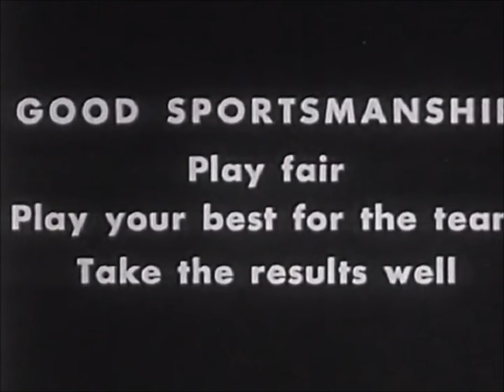Good Sportsmanship by Coronet Instructional Films (1950)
Are these films sometimes cheesy, unintentionally funny, outdated, and a little slow-moving for our frantic attention spans of today? You bet. Despite this, I’m an unabashed fan of these old school social guidance films. I appreciate their earnestness in a time of tiresome irony. I appreciate the idea that there is a right and wrong way to do things, and that we all have a role in choosing the former and strengthening society.

In this film, 'Good Sportsmanship,' teens are given a number of examples of good sportsmanship in action and the importance of sportsmanship in all phases of daily living.

Social guidance films had their heyday from about 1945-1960, and were born from filmmakers’ genuine concern for the happiness and well-being of the rising generation. It’s sobering when you think that a fifteen-year-old in 1945 had known nothing but the Great Depression and a World War since their birth. Adults were worried that the young people who had faced such hardship would end up like the Lost Generation that emerged after WWI – cynical, jaded, and amoral. Filmmakers wanted to provide young people with some helpful guidelines that could aid them in socializing, finding happiness, reaching their potential, and becoming involved citizens who were able to navigate an increasingly complex world. The films touted the benefits of responsible, clean-living both for the individual and for society as a whole. Having just won a war by pulling together as a nation, people were highly optimistic about the virtues of civic-mindedness and solidarity.
While the films can seem naive, preachy, and conformist (and the ones aimed at girls, sexist) to a modern viewer, they were not made by hand-wringing fuddy-duddies. Their producers were liberal in their day; it was conservative parents who thought moral instruction should be left to parents and that schools should stick to the three Rs. Instructional filmmakers, on the other hand, thought that “Hollywood-style” films would add needed reinforcement to the advice kids got at home. Each film was made with the guidance of an “educational collaborator:” professors, sociologists, and psychologists who provided input in the hopes of making the advice more “academic” than knee-jerk. The use of charts and graphs was popular.
Interestingly enough, the founder of the most prolific and famous social guidance film studio — Coronet Films — was David Smart, who also created Gentleman’s Quarterly (GQ) and Esquire. Smart was a big believer in the power of instructional films and took the money he made on his magazines and poured it into building the Coronet studio in a suburb outside of Chicago. With two sound stages, the million-dollar studio was the largest east of Hollywood.
Social guidance films might seem hilariously corny today, but their producers sincerely wanted to reach young people who were searching for how to be a good person and live a satisfying life. The films were the first ones to depict everyday life from the teenagers’ point of view, and believe it or not, the producers’ goal was to make them as realistic as possible; the films couldn’t change behavior, they believed, unless the viewer identified with the characters.  Most films begin with a young person facing a dilemma or difficult situation, and over the course of about ten minutes, he learns something new, does some self-analysis on how he can change, and then turns things around for himself; the films were novel in that they showed the characters developing as opposed to being strictly one-dimensional.
By the 1960s, the earnest style of social guidance films no longer fit into the changing culture, and instructional film studios limped into the next decade by producing pieces on driving safety and drugs before shuttering altogether. Some instructional films are owned by modern education companies and live on in university archives, but hundreds were thrown away and are lost forever.